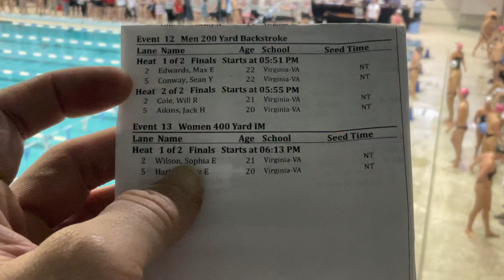M 200 BK H1 - Edwards, Conway